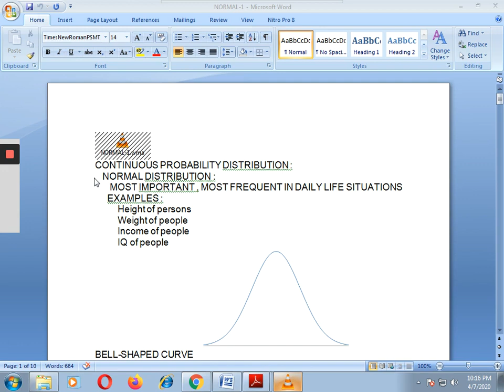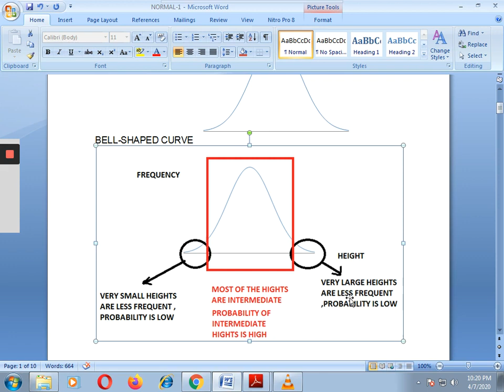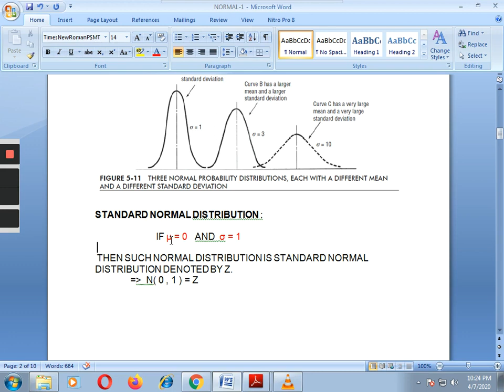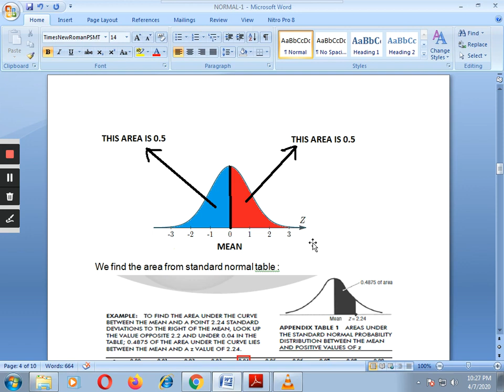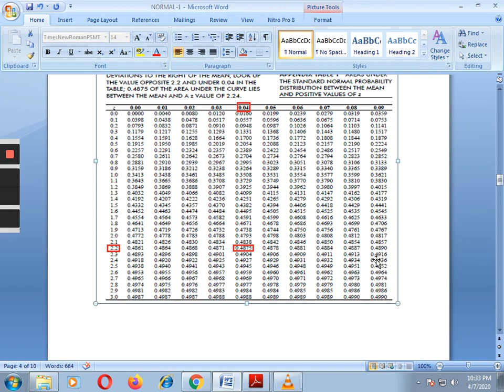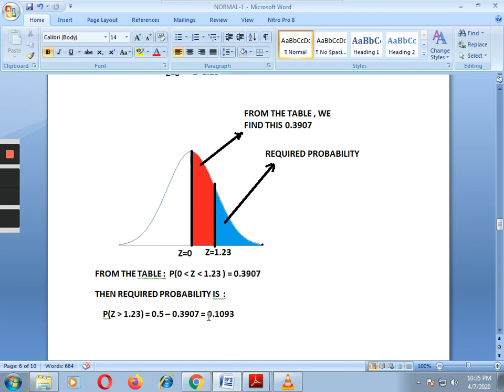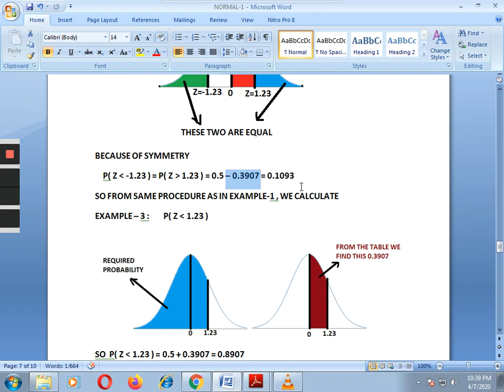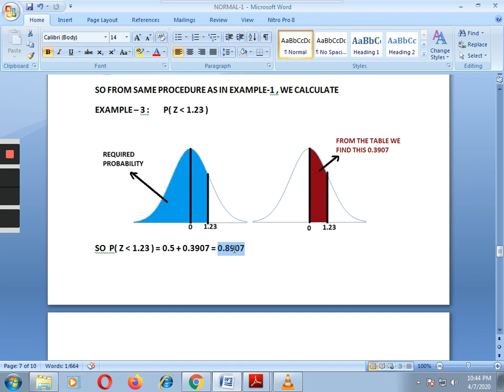LECTURE-13A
CONTINUOUS RV , NORMAL DISTRIBUTION , PROPERTIES , STANDARD NORMAL DISTRIBUTION , Z-TABLE , FINDING PROBABILITIES FROM STANDARD NORMAL Z-TABLE , EXAMPLES